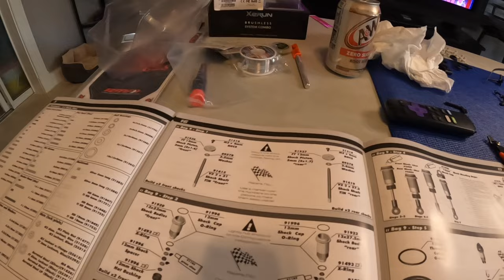Associated Buggy Rc Car Build Day 2 Badger Vlog #355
Badger Tour 2024 Where are we going next Badger Vlog #355

Florida: Sunshine State Biker Lawyers
Florida: Mary Dixon - State Farm Agent
Florida: Badgers Business Solutions
New Jersey: Karbasian law
Kansas: Bretz Injury Law
Oklahoma: Oklahoma Biker Lawyer
Arkansas: Rainwater Holt Sexton
Texas: Biker Wolfpack Law
Mississippi: Hearn Law Firm
California: Adam Feldman
Georgia: Kaine Law
Alabama: The Vance Law Firm
North Carolina: Maginnis Howard
Louisiana: Dudley DeBosier
Colorado: Wilhite Law